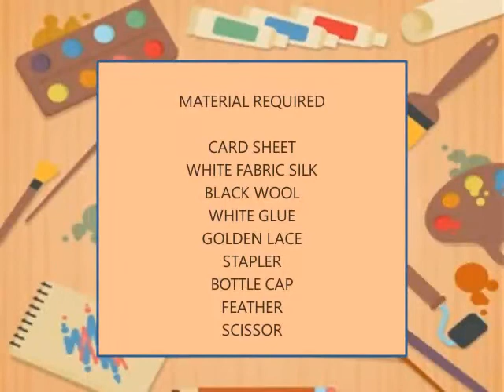||HOW TO MAKE QUICK AND EASY WAY OF QAWWALI DOL||TUTORIAL OF MAKING QAWWALI DOLL||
MATERIAL REQUIRED FOR MAKING OF QAWWALI DOLL!
1.DOLL
2.WHITE FABRIC(SILK)
3.BOTTLE CAP
4.WHITE GLUE
5.GOLDEN LACE
6.SCISSOR
7.FEATHER
8.CARD SHEET
9.STAPLER
10.BLACK WOOL

|aneelasarwar|